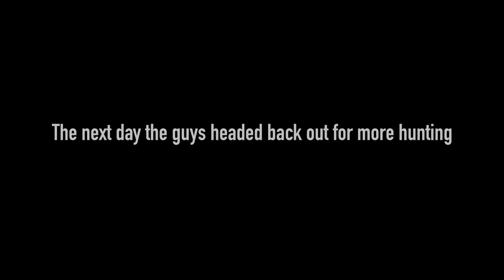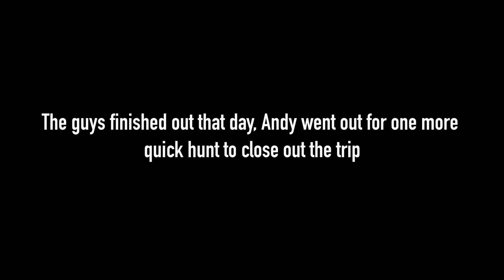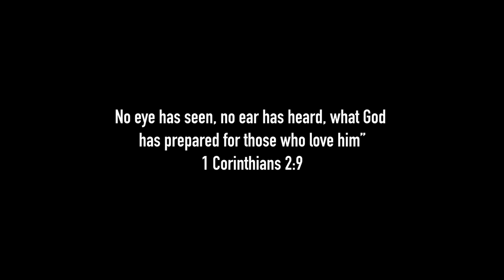PHEASANT HUNT with a French Brittney in SD!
After Andy's father passed away, he knew it was time to introduce his son Shane to Pheasant hunting.  This is a film of their story.